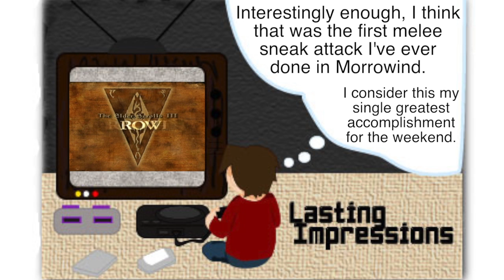Morrowind #109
Solstheim may be a dangerous location, but it is also very lucrative.

for the ending title card!
Ending theme: Nerevar Rising (Reprise)
Morrowind, Elder Scrolls, and all related elements are the property, trademarks, and copyrights of Bethesda.
Except the footage and my voice were directly recorded by me.